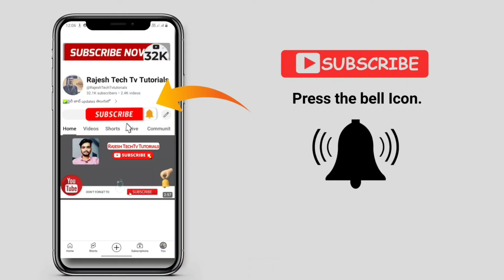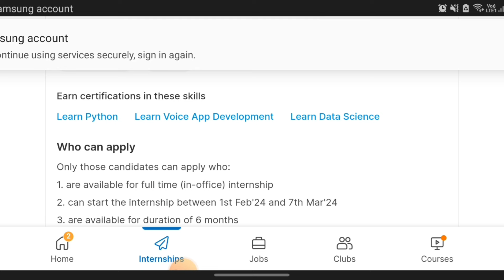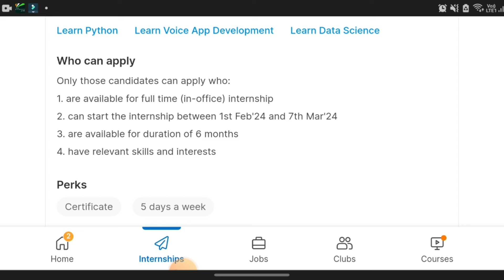NatWest Company Job Recruitment In Hyderabad |private companies jobs 2024 |Hydrabad Jobs Recruitment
✅Hey *Rajesh Tech Tv Tutorials* Family!